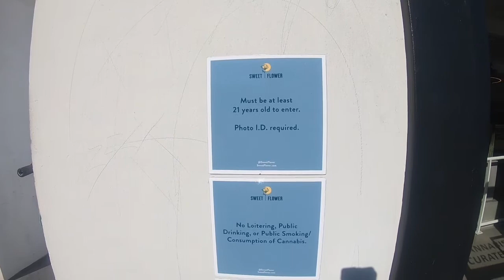Sweet Flower Cannabis Boutique, LA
Recreational marijuana store on Melrose Avenue, Los Angeles, California. The future of the industry